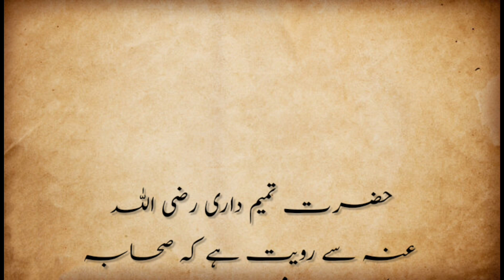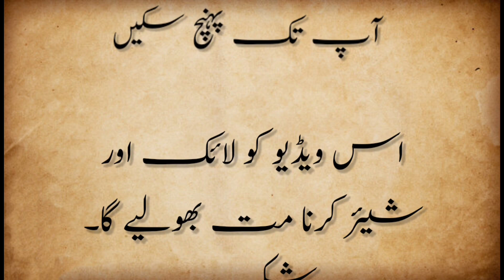Nabi Pak saw aur Unnt ka Khubsooorat Waqia | Moral Stories | Islamic Stories | Sabaqamozkahani